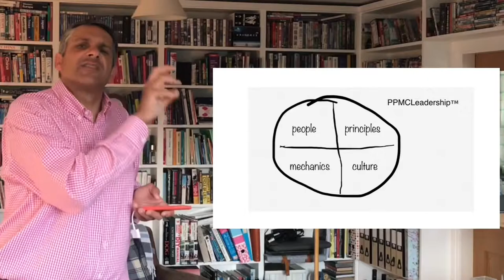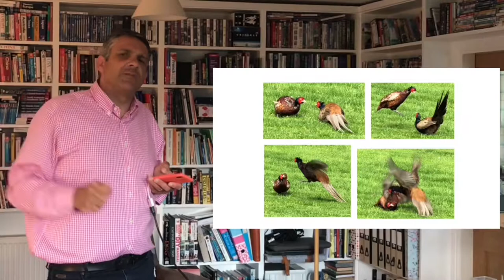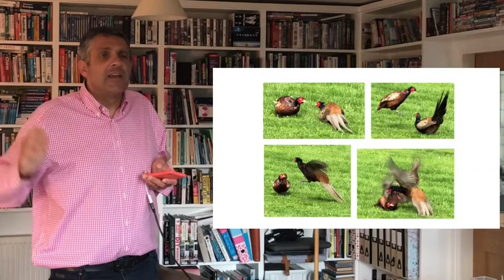Building A Salable Business | Rob Evans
In this extract of a Masterclass For Entrepreneurs Building A Business For Sale, Rob covers Right & Left Brain Thinking, Introduces PPMCLeadership™️, the idea of Bridge Builders and some of the considerations required in Choosing A Leadership Team.

Global Speaker Rob Evans’ work draws from a Diverse 30 Year International Business Career in which he has had Meaningful Operational Engagement with over 150 Operating Companies Around The World.

An Award Nominated Executive Rob is now a Global Speaker, Corporate Teacher and Sounding Board to C-Level Executives.

Global Speaker Rob Evans delivers Keynotes, Talks and Masterclasses at CFO Events & Conferences, Entrepreneurship Events, Leadership Conferences, Sales Kick-Offs and Channel Partner Conferences Around The World.

The opening picture in this video was taken in Uzupis, the self declared ‘Independent Republic’ in Vilnius, The Lovely Capital Of Lithuania. The photographs of The Bridge and of the Fighting Pheasants (these are stills from a video) were taken in Beautiful North Wales.